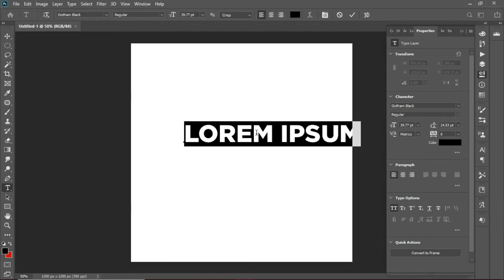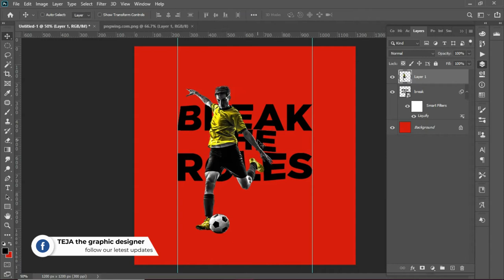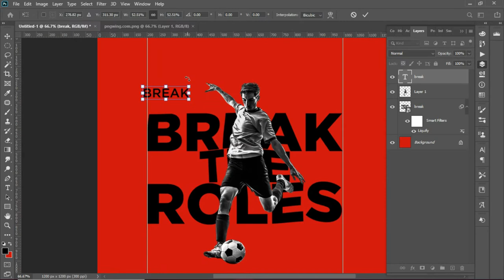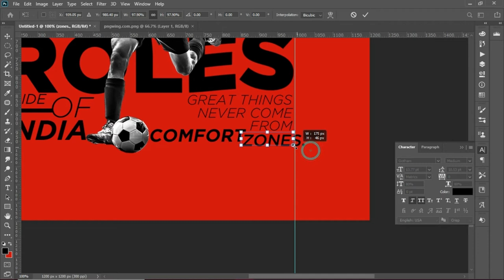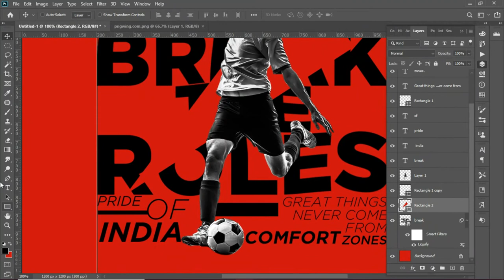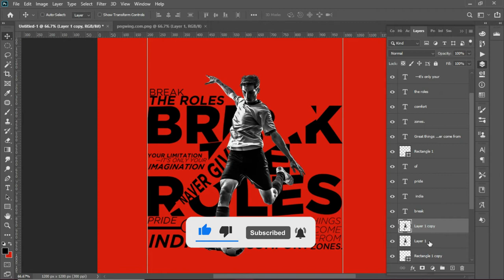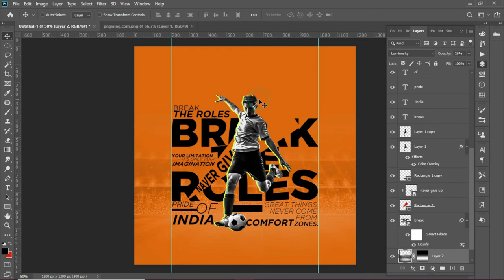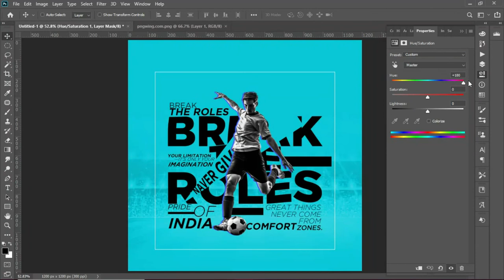typography banner design in telugu # TEJA the graphic designer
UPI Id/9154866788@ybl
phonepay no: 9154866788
FOR PAID POSTER DESIGNING CONTACT:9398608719

Today we will learn to create a free Online Computer Education
It's  Free to Learn Free Watching Free Online Watching Tutorials.
About Us:
Hi, I am Teja, and I am a professional Graphic Designer

Thanks for all your comments on my channel or my videos,